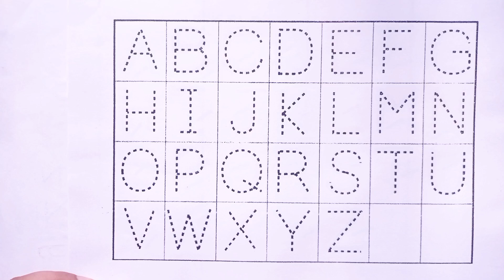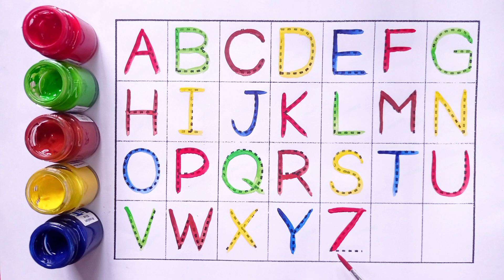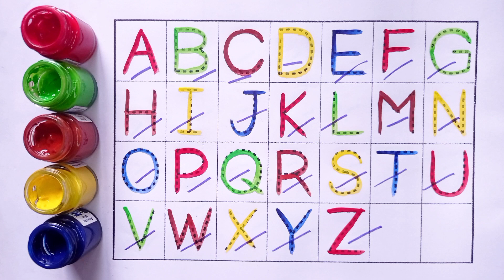Alphabets | Kids Rhymes | A For Apple | B For Ball | A To Z Kids Learn | ABCD | English Varnmala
Alphabets

Kids Rhymes

ABCD

English Varnmala